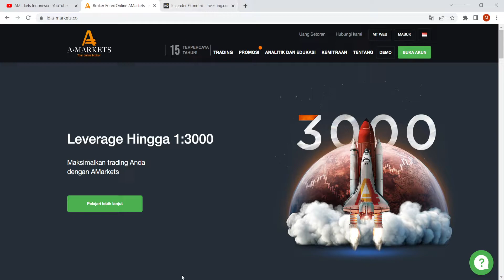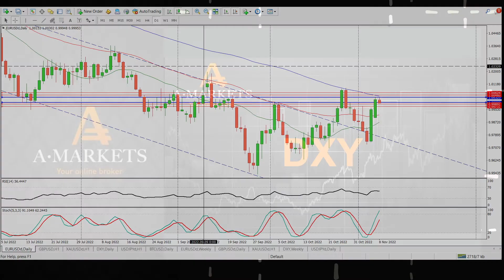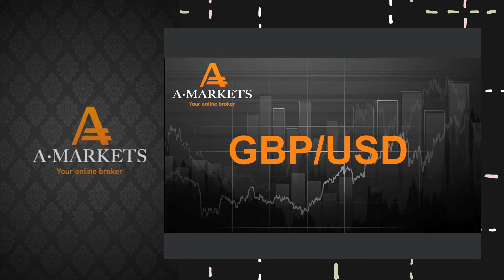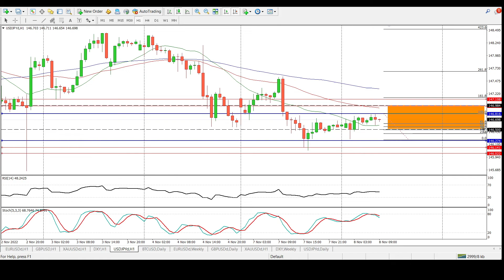Koreksi Pasar Menjelang Data IHK dan Pra Pemilu AS | AMarkets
Analisis harian dari AMarkets. Pergerakan pasar hari ini sangat variatif dimana koreksi terjadi dan para investor menunggu pengumuman IHK yang akan terjadi hari kamis ini dan Pra Pemilu AS

00:05 - Pembukaan
00:42 - Koreksi Pasar Menjelang Data IHK dan Pra Pemilu AS
09:19 - Index Dolar AS
10:52 - EUR/USD
12:03 - GBP/USD
13:26 - Gold
14:40 - USD/JPY